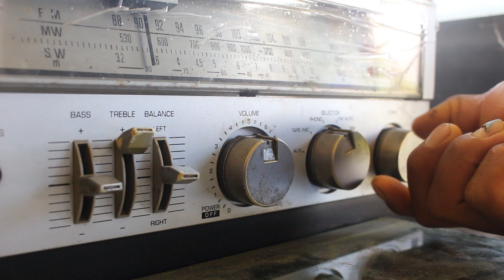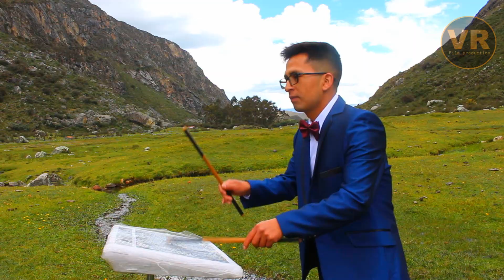WILLY BAUTISTA// NO SEAS COMO LA MULA// PRIMICIAS 2021_2022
CORPORACION MUSICAL 🎶
'LOS ELEGIDOS POR DIOS'
🎙LA_URBE_RÉCORD
📽VR_FILM_PRODUCTION
💎WB_PRODUCCIONES S.A.C
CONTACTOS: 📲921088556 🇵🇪